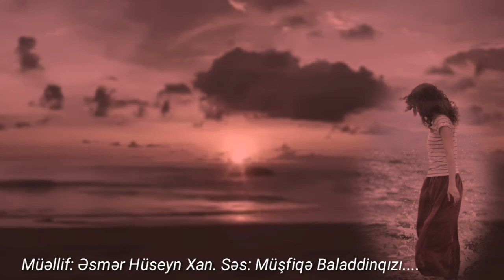Əsmər Hüseyn Xan. Günəş kimi qadın. Səs: Müşfiqə Baladdinqızı.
Günəş kimi qadın.